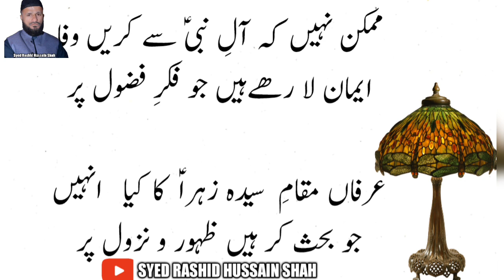Sarmaya e Hayaat k Abdi Asoul per||Manqbat Syeda Fatima SA